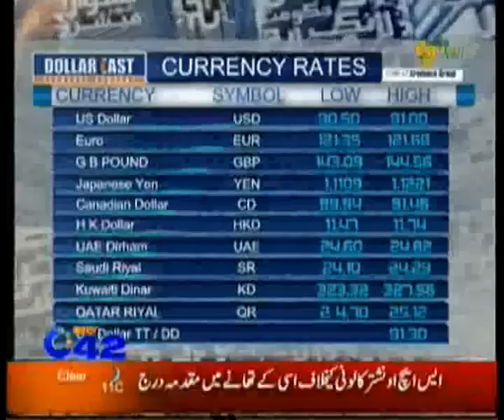City42 10 PM News Bulletin part 04